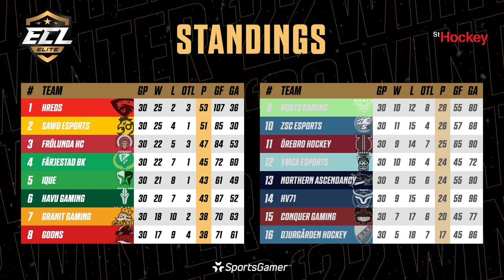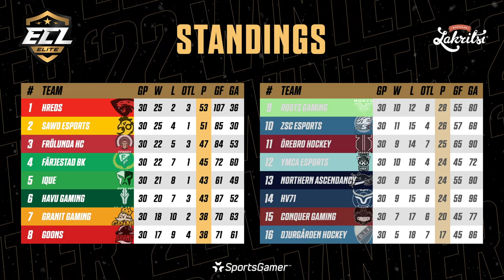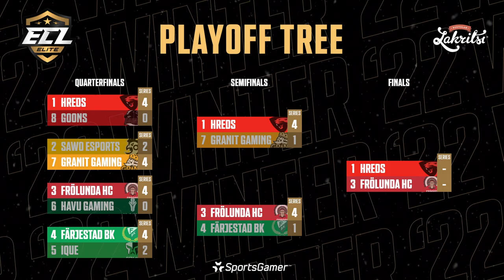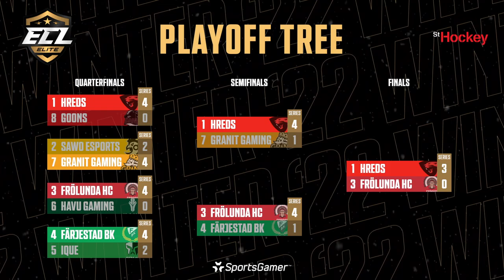ECL '22 Winter - Elite Finals: Frölunda HC vs. hREDS (Games 1-3)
Broadcast on March 4th, 2022